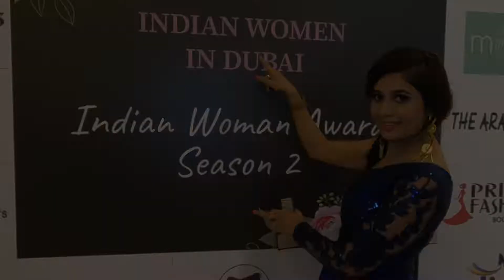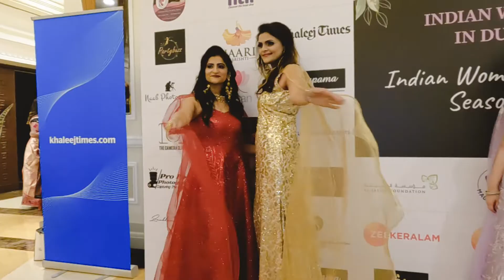IWD season 2 highlights by In Conversation with Radhika